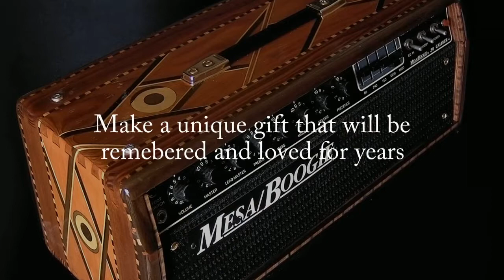Gift idea for bass and guitar players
Ashen Custom handmade boutique bass and guitar cabinets can be a perfect gift for bass and guitar players. You can select a products from our store stock or order a cabinet made specifically for you the way you want it.